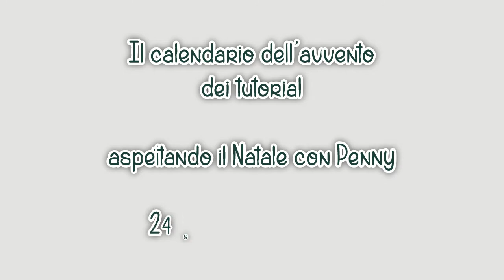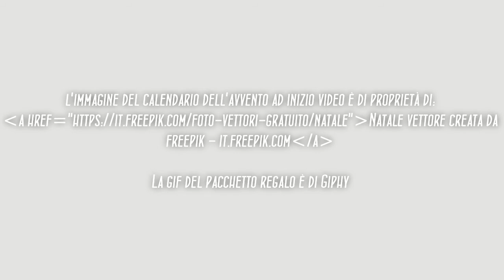giorno 3 - Colorazione timbro con distress ink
UN CALENDARIO DELL'AVVENTO MOLTO SPECIALE IN MIA COMPAGNIA!!!
Un progetto al giorno per aspettare il Natale, curiose???